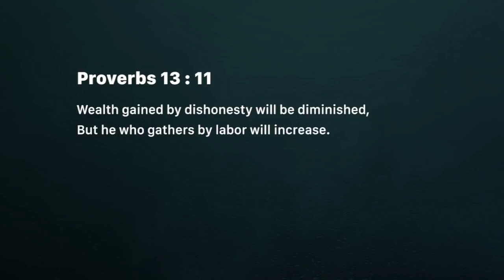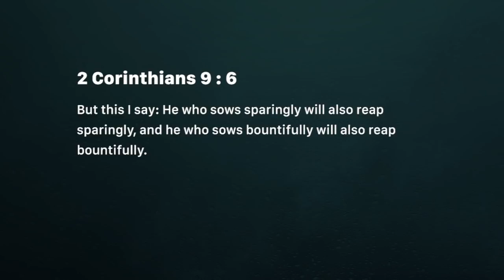Money - Obtain it correctly (Monday October 15)